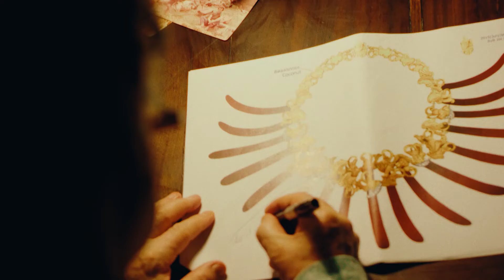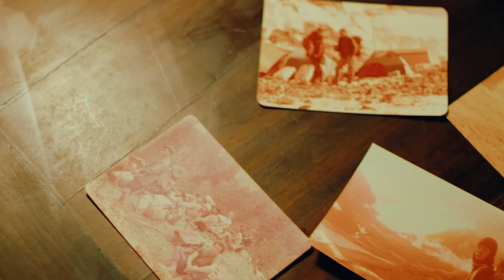Episode 6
“The Origins of Beauty”

OriginofBeauty Short Film Series

EP. 6 - “Inspiration”

Before, Rolf seeks around the world for the truest origin of beauty. Now, he found out that there is no truer beauty than nature itself.
Directed by Payu von Bueren
Production by @rebellionfilms.th & @kangkao_
Sound and score by @maxmotiveco